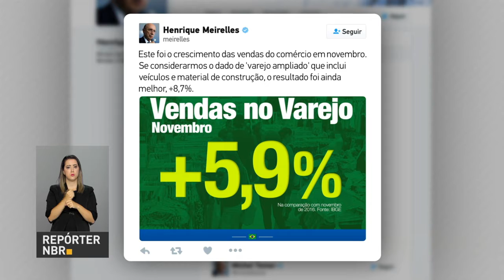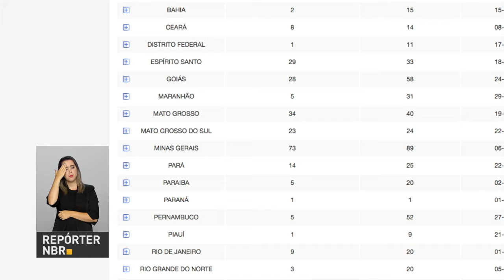BOLETIM REPÓRTER NBR 20h - 9 de janeiro de 2018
REPÓRTER NBR 20h - 09.01.18: Voos tiveram 93% de pontualidade em nos principais aeroportos do país. E mais: Ministro da Fazenda, Henrique Meirelles, comenta o crescimento das vendas do comércio em novembro.